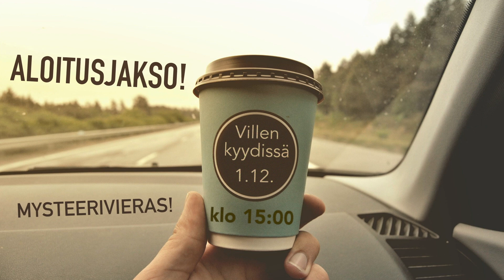Tulossa pian!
Mitä sisältöä kanavalle on tulossa? Tsekkaa lyhyt intro!